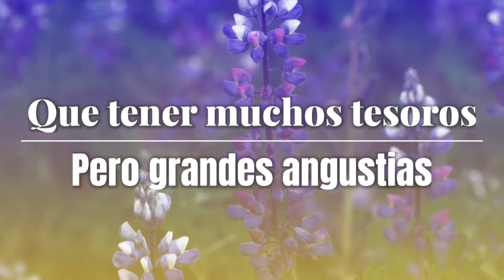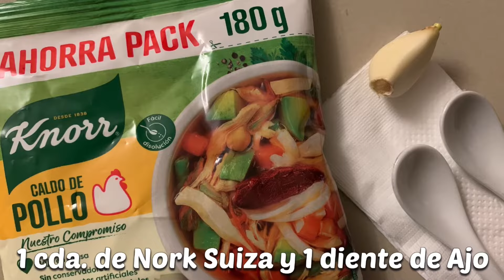LA SALSA VERDE MAS DELICIOSA QUE NI LAS MEJORES TAQUERIAS LA HACEN 🥑🍋‍🟩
DESEAS EL SOUNDTRACK PARA TUS VIDEOS ??

Miracle Land by tubebackr • / tubebackr

 🔌 Track Info:
Title: Miracle Land by tubebackr

🪩 Available on:

YouTube Music:  Miracle Land

🍒 Contact the Artist:
tubebackr:
/ tubebackr